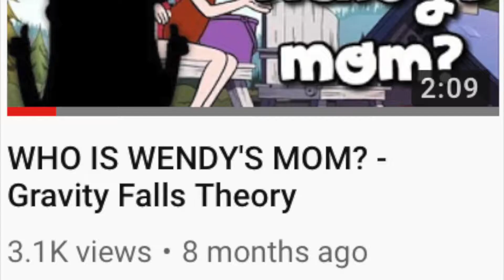Top 5 BEST Cartoons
I sound really annoying in this video, sorry.

Videos and photos in the background of my videos are not mine.